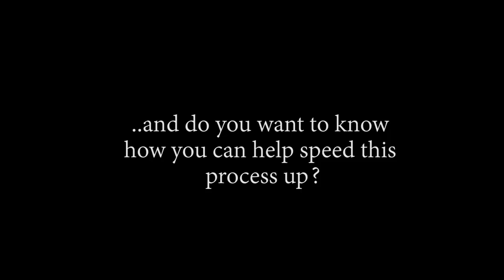Wano Zoro Is Here! OP - Episode 898, 899 | Reaction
Ttile: Wano Zoro Is Here! OP - Episode 898, 899 | Reaction

Timestamps:
00:00 Start
00:37 Pre Discussion
04:25 Ep898 Reaction
16:45 Ep898 Review And Discussion
19:13 Ep899 Reaction
29:58 Ep899 Review And Discussion